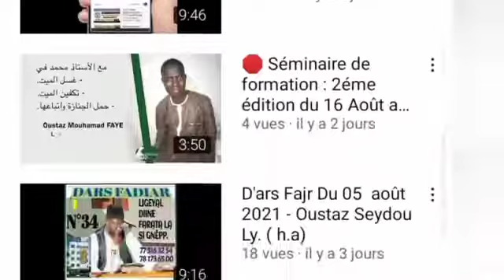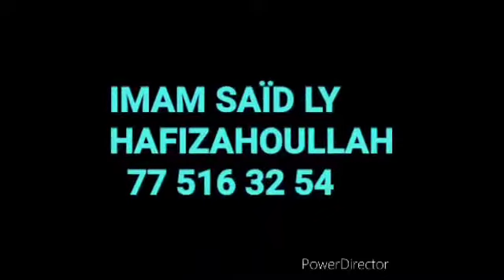Dars Fajr du 03 novembre 2021 - Ak oustaz seydou Ly.